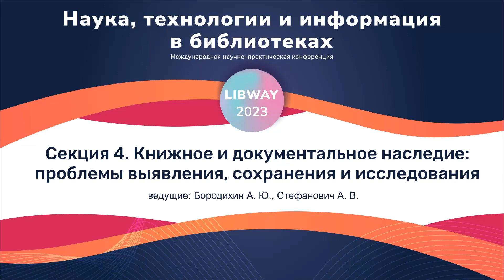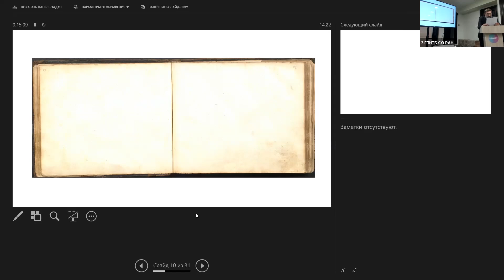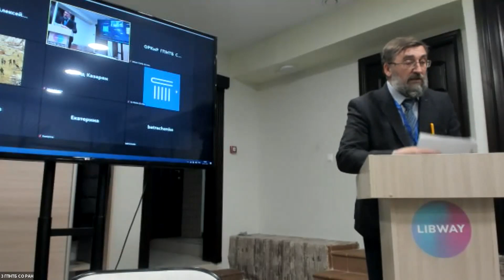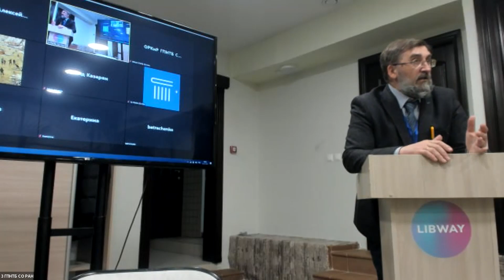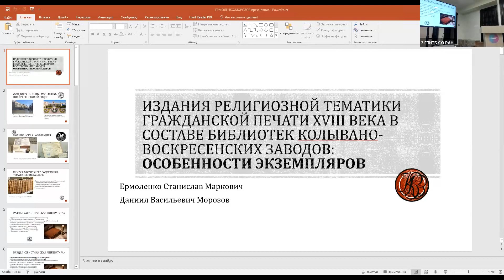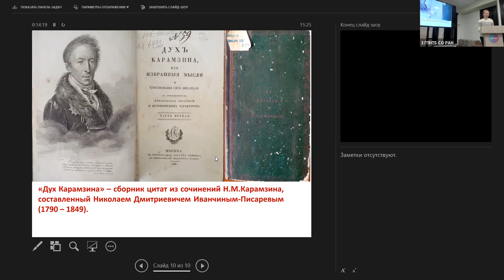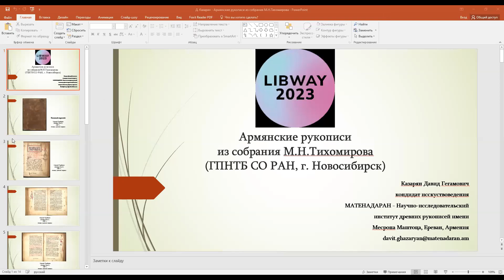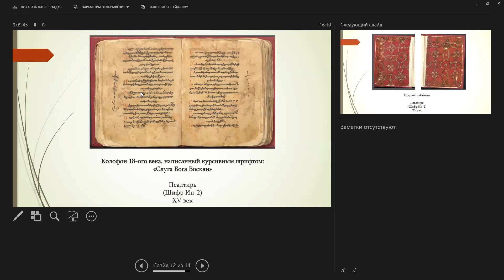Libway 2023. Секция 4 (часть 2). Книжное и документальное наследие.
00:00 Бородихин Андрей Юрьевич. Наследие книжной культуры европейского барокко в собрании отдела редких книг и рукописей ГПНТБ СО РАН.
37:44 Ермоленко Станислав Маркович. Издания религиозной тематики гражданской печати XVIII века в составе библиотек Колывано-Воскресенских горных заводов: особенности экземпляров.
1:02:16 Драгайкина Татьяна Анатольевна. Редкие издания сочинений Н. М. Карамзина в библиотеках Новосибирска.
1:17:40 Чернышева Надежда Константиновна. Состав и судьба рукописного собрания архиепископа Иркутского Нила (Исаковича)
1:34:20 Казарян Давид. Армянские рукописи из собрания М. Н. Тихомирова (ГПНТБ СО РАН, Новосибирск)